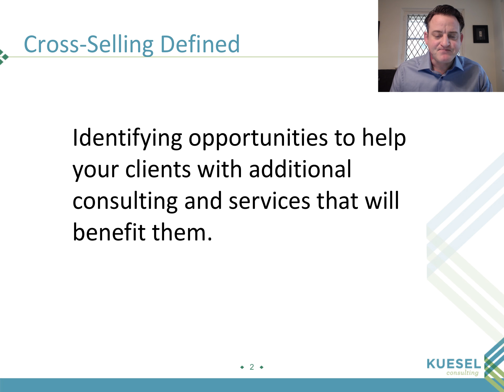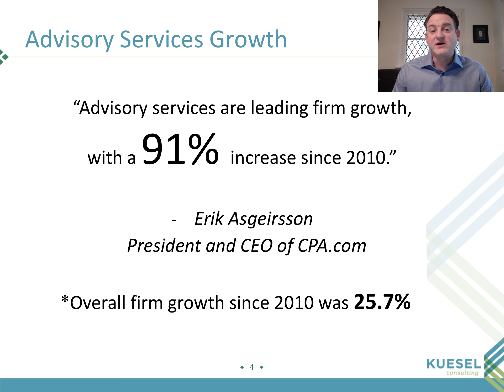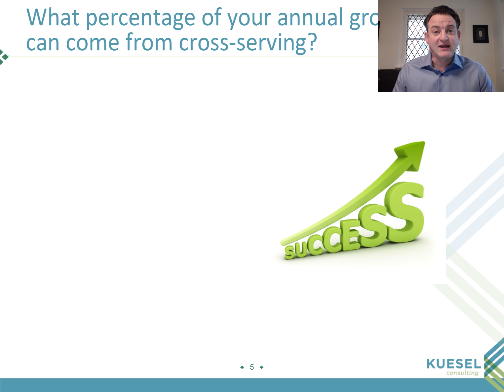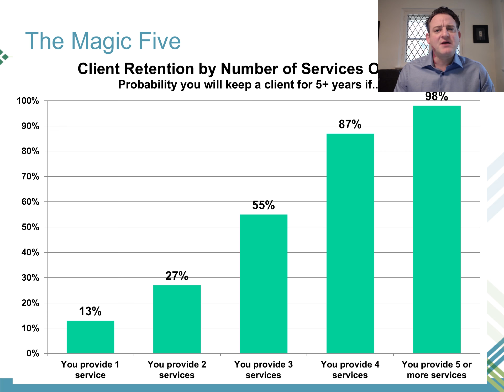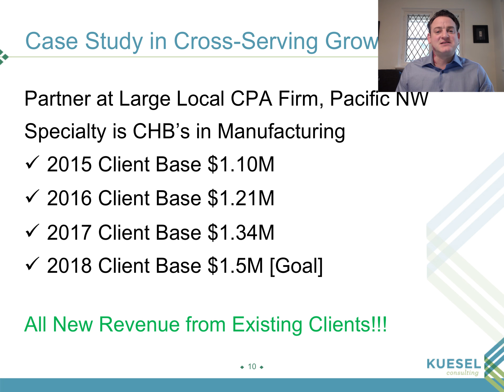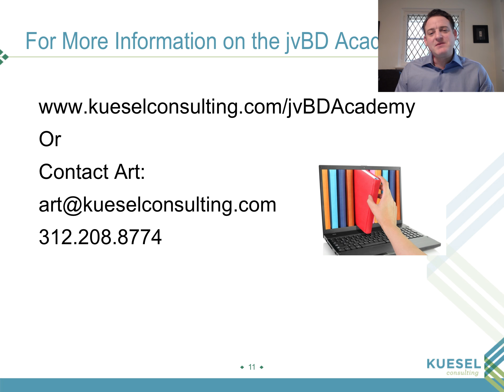Kuesel Consulting Cross Serving Video 032018